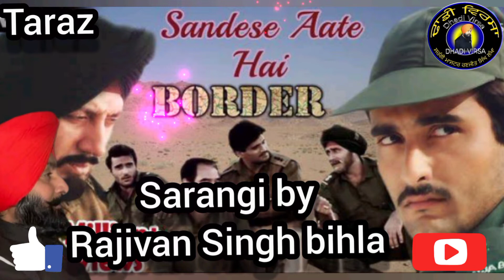Sandese Sarangi_by Rajivan_Singh_Bihla#